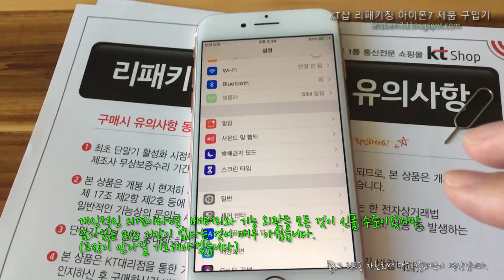KT샵에서 판매하는 리패키징 아이폰7 구입기(살펴보기)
중고폰 구입 예정자라면, 한 번쯤 고려해 볼 수 있는 리패키징폰의 상태를 살펴 봅니다.